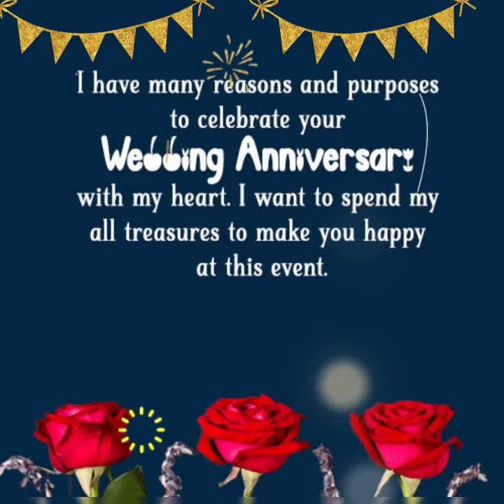HAPPY WEDDING ANNIVERSARY AMMA & ACHA 😘🔥🎉| A SMALL GIFT✨😎 | 15TH ANNIVERSARY❣️ | DILSQUARE